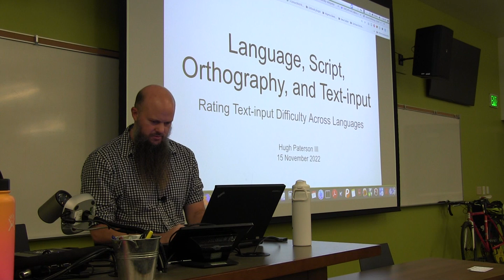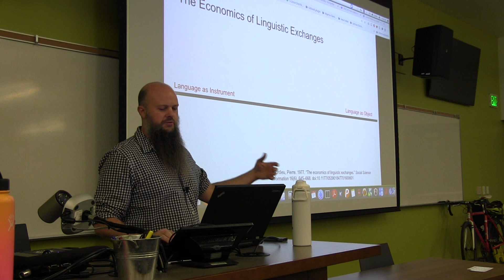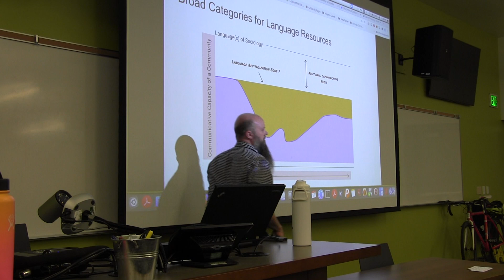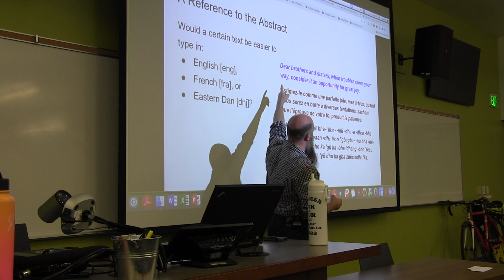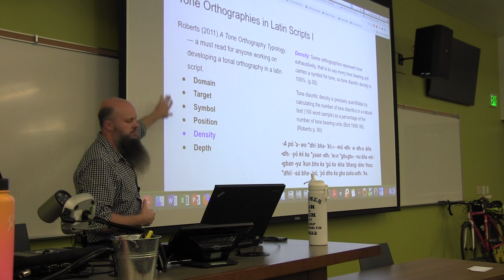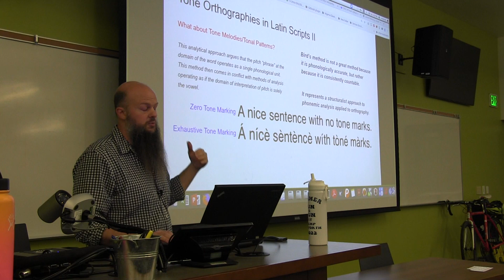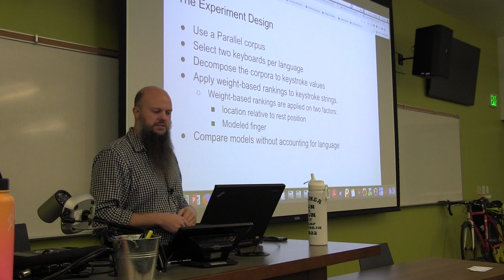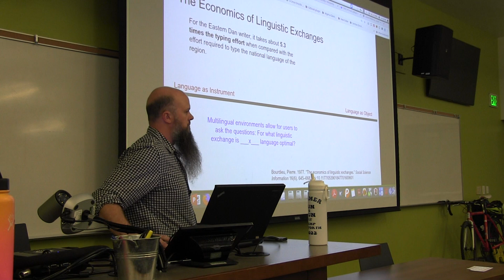Language, Script, Orthography, and Text-input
Language revitalization is a process of bringing a language into previously used domains of communication. However, for many languages typing them on a computer is a new activity. This puts text-input into a research area where evolving models for language revitalization and language documentation have not ventured. The status quo in ethnographic (and linguistic) scholarly activity is to assume that the text-input (typing) activity is normative across languages. I situate my research in a component analysis looking at Language, Script, Orthography, and Text-input technology. I present the results of a computational experiment which compares the relative effort required to type (text input) a communicative message by using parallel texts (in different languages). Theoretically, parallel texts convey the same amount of information; therefore, they present an idealized way of comparing communicative throughput across languages. Orthographic patterns are language dependent and produce hotspots of action on keyboards which may be considered by typists as “difficult” — “zq” is a rare English combination, but if typed would constitute a difficult fingering on popular English keyboard layouts. Several anecdotal remarks exist in the language documentation literature addressing socio-technical-language situations in the South Pacific, Asia, and Central America (Boerger 2007, [ntu]; Cooper 2005:160, [kls]; Guérin 2008, [mkv]; Jany 2010, [pxm]) These authors point out that “hard-to-type” motivates some ethnolinguistic-minority communities to seek orthography reform. While perceptions around orthography reform needs may be community-based, a critical question is overlooked when orthography reform is the presumed solution. That is, to what extent is the keyboard layout a problem in orthography usage and therefore responsible for impressions like “hard-to-use”? As far as is published, no method has yet been proposed in which the work of typing the same text across different languages could be compared. That is, would a certain text be easier to type in English [eng], French [fra], or Eastern Dan [dnj]? This is especially relevant for language development work in multilingual contexts where technology users have the choice between using two languages in a digital context. To address this question, I turn to parallel corpora and keyboard optimization algorithms. However, instead of optimizing keyboards, I use the algorithms to provide keyboard-corpus pairings a score and then compare the scores. I use a parallel corpus of English, French, and Eastern Dan (Ivory Coast). Two languages are non-tonal; the third is tonal. The parallel corpus includes an orthography with no diacritics (English), one with some diacritics (French), and one with many diacritics (Eastern Dan). My results suggest that current text-input methods which rely on deadkey combinations significantly increase the text input difficulty for languages which have usage-based needs outside of the ASCII range. This suggests reconsidering previously reported research (Feit et al. 2016) which reports no major differences were found in typing patterns employed by users of different languages (English and Finnish).